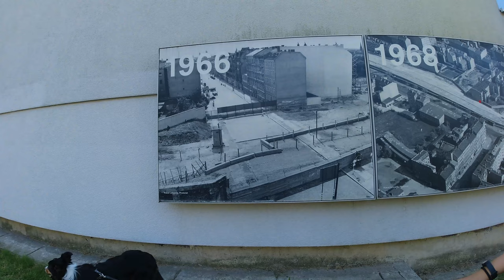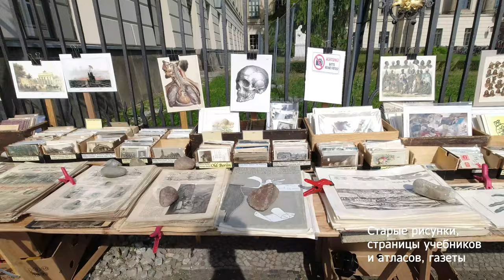Vlog Berlin 09.22